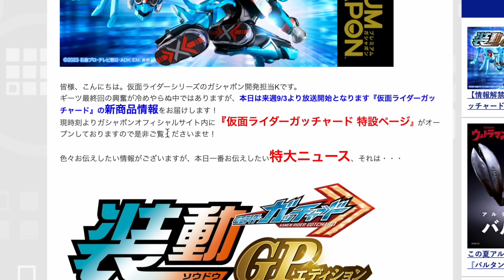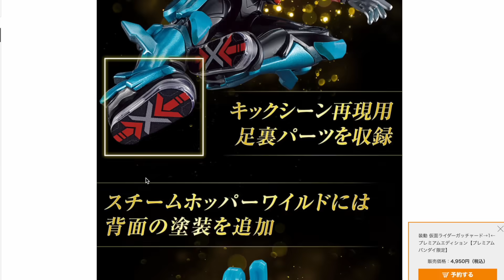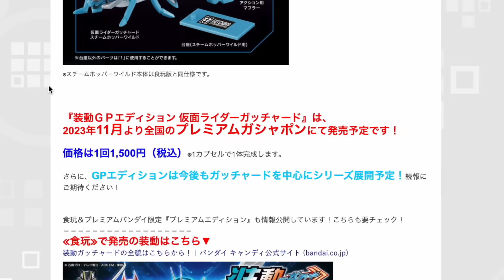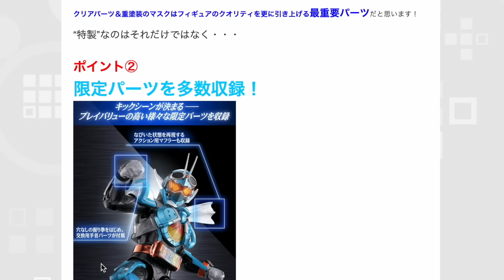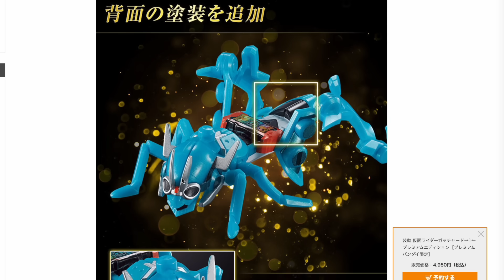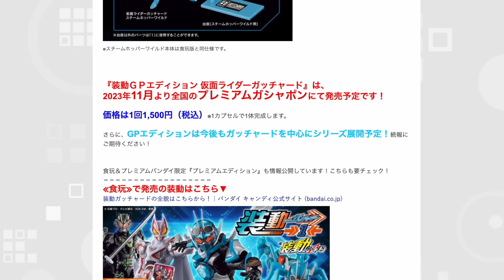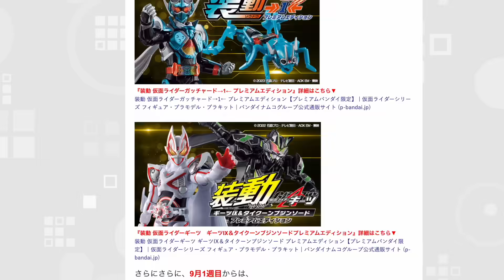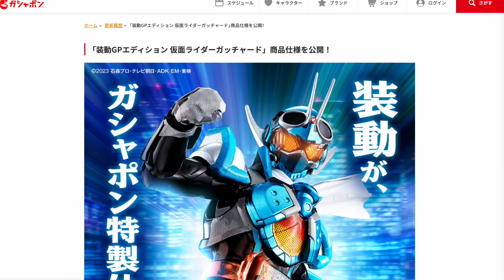装動がガシャポンで買える時代に！1回1500円で食玩版より豪華仕様になるぞー！GP装動ガッチャードの詳細を確認します！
ガシャポン公式ブログ